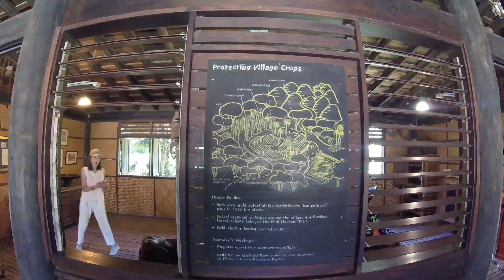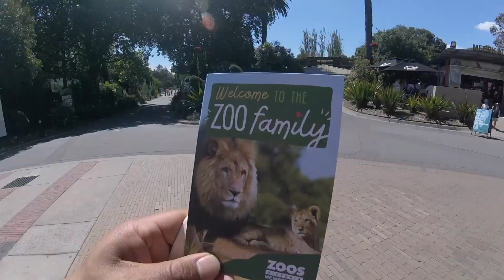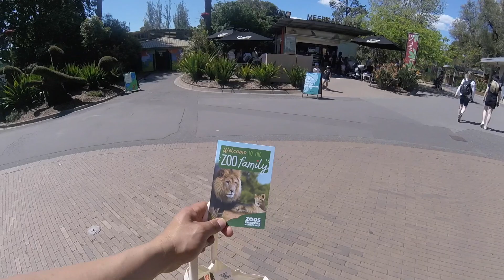Melbourne Zoo 2020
This was our first outing since early April.  It was such a blessed day at the zoo.  Highly recommend it!